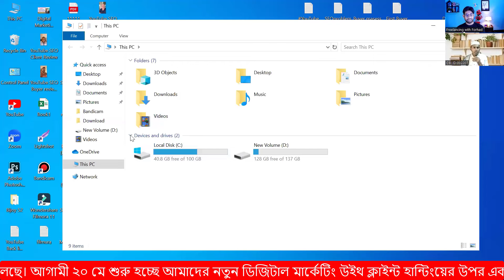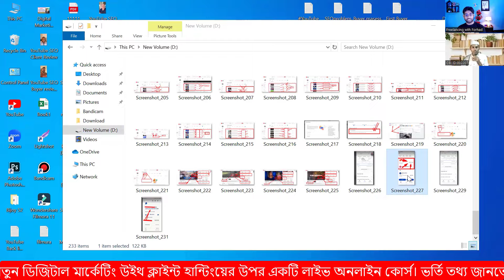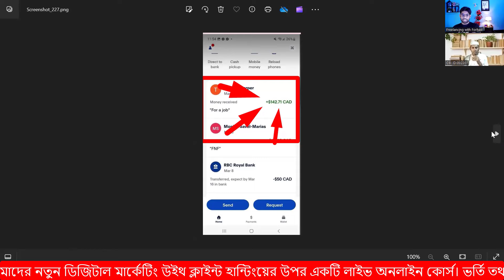ভর্তি হওয়ার আগে জেনে নিন ক্লাইন্ট হান্টিং শেখাবে কিনা | Best Digital marketing online course BD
আসসালামু আলাইকুম,
🔥 সফল ফ্রিল্যান্সার বানানোর লক্ষে শুরু হচ্ছে অনলাইন Advanced Digital Marketing with Client Hunting ফ্রিল্যান্সিং লাইভ কোর্স ।(ক্লাস শুরু- ২০ মে ) আপনাকে প্রফেশনাল ও সাকসেসফুল ফ্রিল্যান্সার বানানোর আলোকে কোর্সটি সেভাবে সাজানো হয়েছে। এই কোর্সটি শেষে আপনাকে আর কোথাও কোর্স করতে হবে না। কারণ, আপনি এই কোর্সের মধ্যে বেসিক থেকে এডভান্স কাজ শেখার পরে কিভাবে ক্লাইন্ট হান্টিং পাবো, ক্লায়েন্টকে কিভাবে মেসেজ ও পোর্টফোলিও দিবো কিভাবে ক্লায়েন্টকে ইমপ্রেস করবো এবং কাজ নেয়ার পর পেমেন্ট কিভাবে নিবো সকল বিষয় এই কোর্সের মধ্যে আপনারা পাবেন। আমাদের ম্যাক্সিমাম স্টুডেন্ট কোর্স শেষ হওয়ার আগেই ইনকাম করতে পারেন।

আমাদের কোর্স সম্পর্কে বিস্তারিত :
🚥  ক্লাস শুরু- ২০ মে
🚥  ভর্তির শেষ তারিখ-২০ মে
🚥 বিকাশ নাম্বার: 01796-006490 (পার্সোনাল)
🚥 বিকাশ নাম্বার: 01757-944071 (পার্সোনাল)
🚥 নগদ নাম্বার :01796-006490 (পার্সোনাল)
🚥 উপায় নাম্বার:০১৭৫৭-৯৪৪০৭১
🚥 রকেট:০১৮১৯-২২০২৫৮৭

𝐌𝐨𝐝𝐮𝐥𝐞-𝟏: 𝐔𝐧𝐝𝐞𝐫𝐬𝐭𝐚𝐧𝐝𝐢𝐧𝐠 𝐆𝐨𝐨𝐠𝐥𝐞 𝐀𝐝𝐬
𝐌𝐨𝐝𝐮𝐥𝐞-2: 𝐂𝐫𝐞𝐚𝐭𝐢𝐧𝐠 𝐆𝐨𝐨𝐠𝐥𝐞 𝐀𝐝𝐬 𝐂𝐚𝐦𝐩𝐚𝐢𝐠𝐧 & 𝐂𝐚𝐦𝐩𝐚𝐢𝐠𝐧 𝐓𝐲𝐩𝐞𝐬
𝐌𝐨𝐝𝐮𝐥𝐞-𝟑: 𝐊𝐞𝐲𝐰𝐨𝐫𝐝𝐬, 𝐀𝐝 𝐆𝐫𝐨𝐮𝐩𝐬 & 𝐓𝐚𝐫𝐠𝐞𝐭𝐢𝐧𝐠
𝐌𝐨𝐝𝐮𝐥𝐞-𝟒: 𝐀𝐝𝐬 & 𝐄𝐱𝐭𝐞𝐧𝐬𝐢𝐨𝐧𝐬
𝐌𝐨𝐝𝐮𝐥𝐞-𝟓: 𝐂𝐫𝐞𝐚𝐭𝐢𝐧𝐠 𝐚 𝐃𝐢𝐬𝐩𝐥𝐚𝐲 𝐍𝐞𝐭𝐰𝐨𝐫𝐤 𝐂𝐚𝐦𝐩𝐚𝐢𝐠𝐧 & 𝐓𝐚𝐫𝐠𝐞𝐭𝐢𝐧𝐠
𝐌𝐨𝐝𝐮𝐥𝐞-𝟔: 𝐕𝐢𝐝𝐞𝐨 𝐀𝐝𝐬 𝐨𝐧 𝐘𝐨𝐮𝐓𝐮𝐛𝐞 & 𝐀𝐜𝐫𝐨𝐬𝐬 𝐭𝐡𝐞 𝐖𝐞𝐛
𝐌𝐨𝐝𝐮𝐥𝐞-7: 𝐈𝐦𝐩𝐥𝐞𝐦𝐞𝐧𝐭𝐢𝐧𝐠 𝐀𝐝𝐯𝐚𝐧𝐜𝐞𝐝 𝐆𝐨𝐨𝐠𝐥𝐞 𝐀𝐝𝐬 𝐅𝐞𝐚𝐭𝐮𝐫𝐞𝐬
𝐌𝐨𝐝𝐮𝐥𝐞-8: Setup 𝐂𝐨𝐧𝐯𝐞𝐫𝐬𝐢𝐨𝐧 𝐓𝐫𝐚𝐜𝐤𝐢𝐧𝐠
𝐌𝐨𝐝𝐮𝐥𝐞-9: Google Ads 𝐑𝐞𝐦𝐚𝐫𝐤𝐞𝐭𝐢𝐧𝐠
𝐌𝐨𝐝𝐮𝐥𝐞-10: 𝐂𝐚𝐦𝐩𝐚𝐢𝐠𝐧 Optimization

🚥AMAZON BOOK PROMOTION🚥
Module: Book Promotion Free Way
Module: Book promotion Paid Way

৬. (আউটসাইড মার্কেটপ্লেস ৬০+ টেকনিক )
৭. পেমেন্ট সাপোর্ট (আউটসাইড ক্লাইন্ট )

ধন্যবাদ।